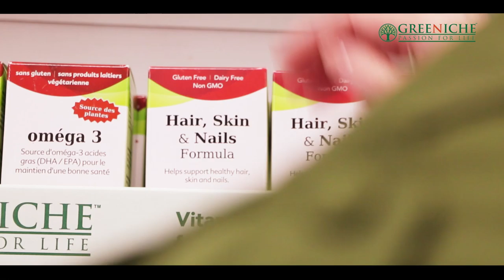The Darriel Roy Show - The Power of Focus - Yale University Professor - Laurie Santos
The Darriel Roy Show - The Power of Focus - Yale University Professor - Laurie Santos - The Science of Wellbeing